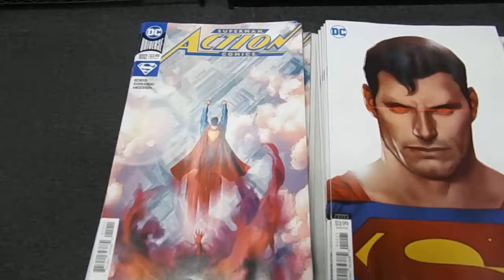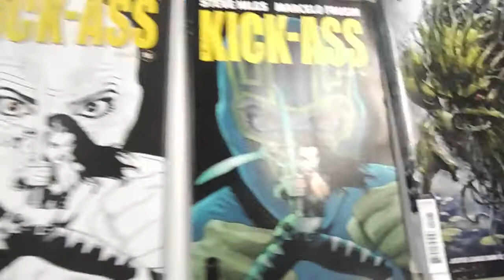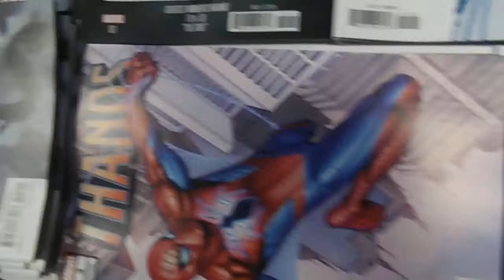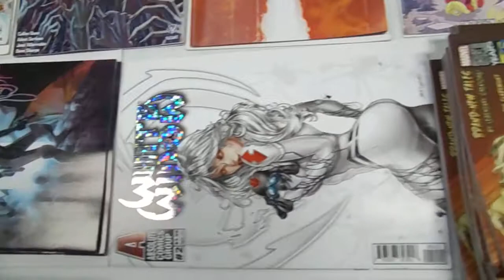New Comic Book Day 6/26/19 First Look At 150 Hot Covers from Gotham City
Call or come down to the shop. Gotham City Comics and Collectibles. 46 west main street in Downtown Mesa Arizona.